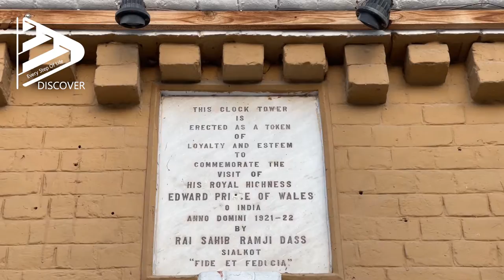Sialkot Clock Tower (100 Year old)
Sialkot ka ganta ghar chownk . Sialkot ky log boht pasnd karty hain isy.
Sialkot ka ye clock tower 100 saal purana ha. Yahan pe har time hi logon ka rash laga rahta ha isy dekhny ky liye.